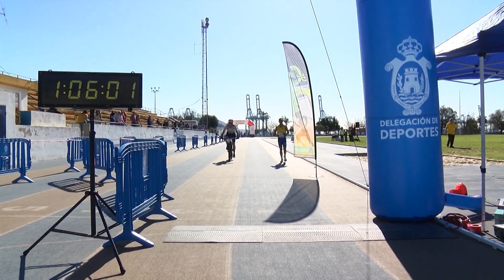Sabili segundo en la Media Marathón de Chiclana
Y en atletismo grandes resultados del bahía de Algeciras especialmente en la media Marathón de celebrada en Chiclana con Sabili que se subió al segundo peldaño del cajón del podium